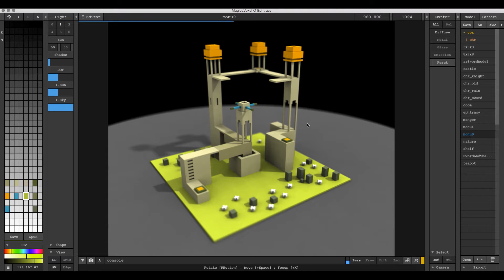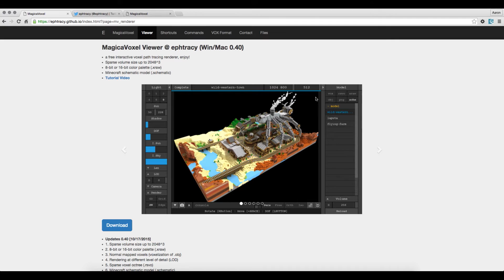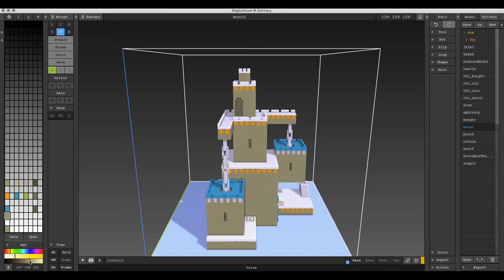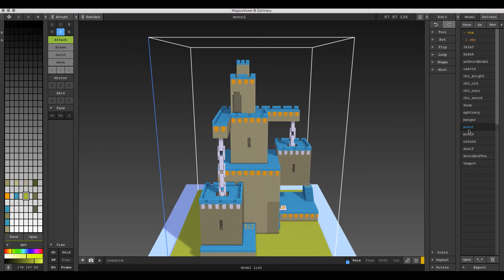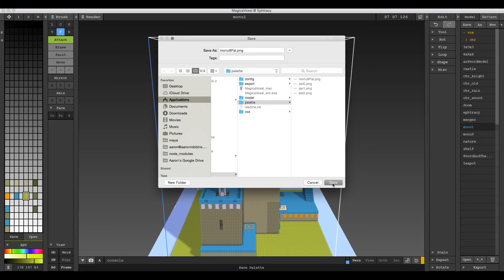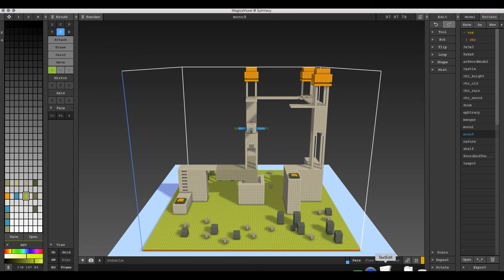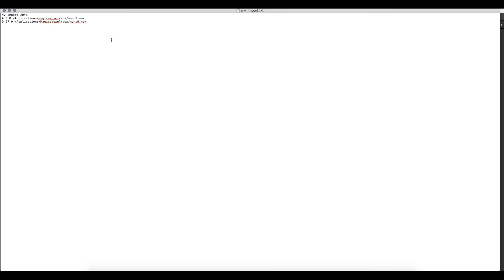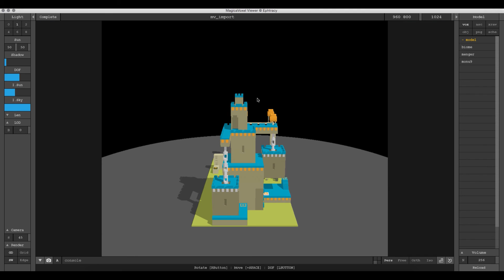MagicaVoxel - Stitch Two Scenes Together Using MV_Import and MagicaVoxel Viewer.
In this demonstration we bring models made in MagicaVoxel, which are near the 126 voxel per model limit, into MagicaVoxel viewer and use the mv_import command to stitch them together into one renderable scene.